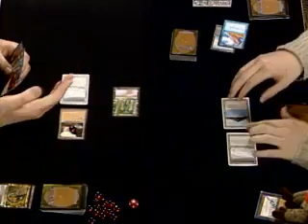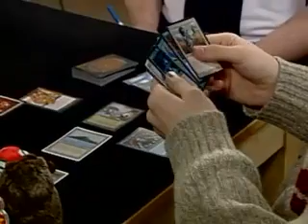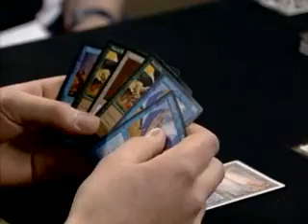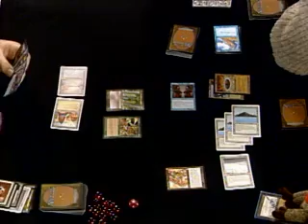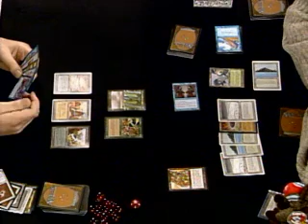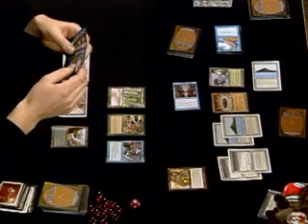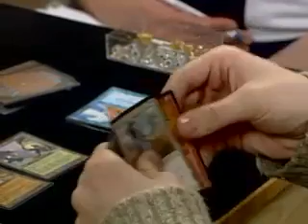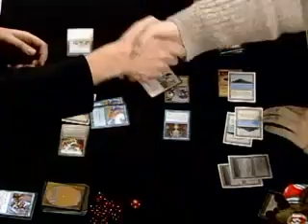Pro Tour Chicago 1999 - Christian Lührs vs Bob Maher